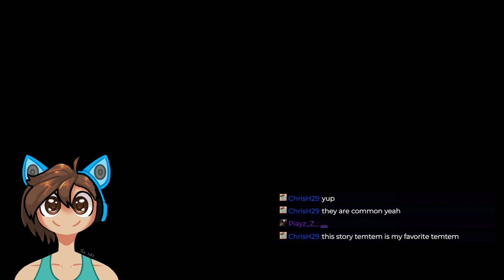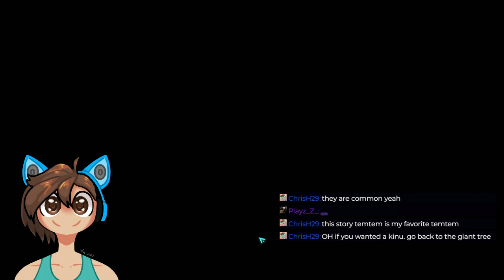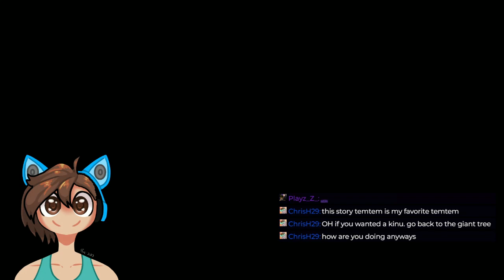Rescuing Anahir | Temtem Pt 17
Salutaters, my potats!

A scientist hired by Belsoto is making a mixed-breed Temtem...but why?